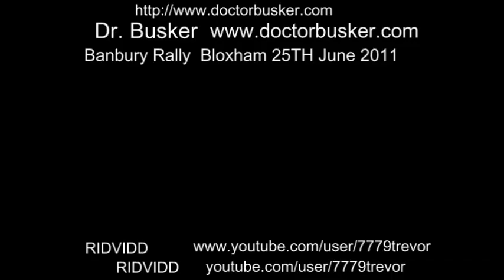Dr. Busker - Gay army regiments - Banbury Rally Bloxham 2011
Dr. Busker at the Banbury Rally at Bloxham, 25-26th June 2011 with this song about gay army regiments , he mixes traditionally folk sounds with politically incorrect risque and offensive crude and bawdy lyrics , excellent entertainment from Dr Busker and his stage singers , musicians and players .

From Wikipedia
Dr. Busker is a musician based in England. He is often billed as The Last Victorian Pub Pianist, and is well known in the world of preservation and steam rallies, at which he is a regular performer.
Dr. Busker playing the accordion

The original Victorian pub pianists would keep a steady stream of tunes and songs flowing, while the Pub Landlord kept a steady stream of beer flowing in the pianist's direction. Dr. Busker is keen to continue the tradition and often plays in pubs and bars in exchange for free beer from the Landlord and the chance to pass the hat round at the end of the session. Dr. Busker also plays the accordion (sometimes called the squeezebox). The latter, complete with cannon of John Hampden's Regiment of the English Civil War Society, is featured on the album Thrashing Machine (see below).

Dr. Busker performs a wide range of music, including folk songs, ballads, sea-shanties, rugby songs and music hall songs, as well as his own compositions. One such composition "Mister Dull And Boring" caused an outcry in Milton Keynes, and local residents complained to the local BBC Radio radio station, claiming that their new town was anything but "dull and boring" as the song suggested. A large proportion of the songs composed by Dr. Busker can potentially be perceived as 'risque' and offensive, as they are commonly based on taboo subjects and can contain illicit lyrics. For example, the 'Lobster Song' found on the Pandamonium album, mixes a traditionally folk sound with crude and bawdy lyrics;